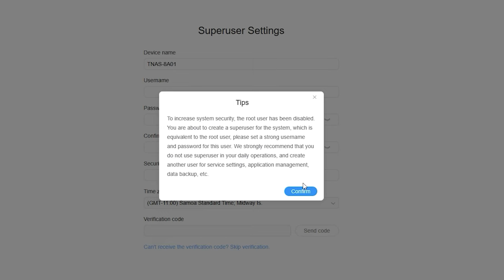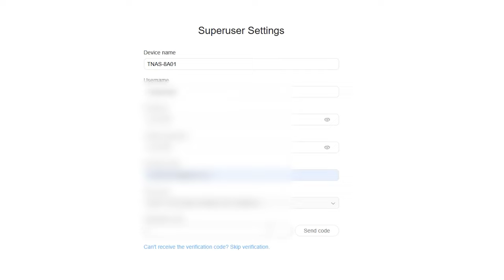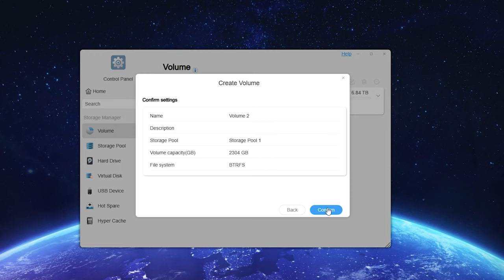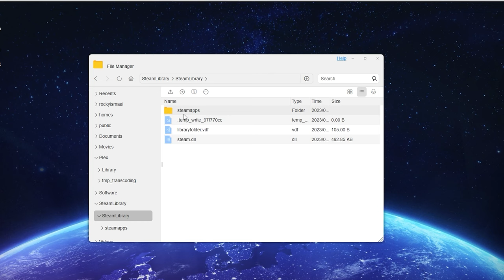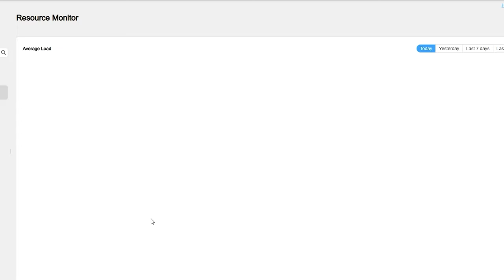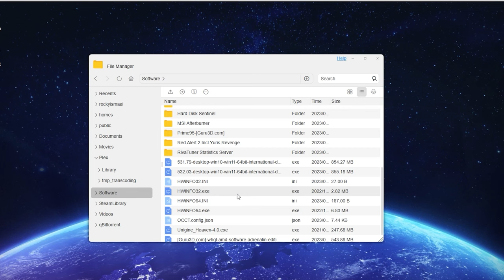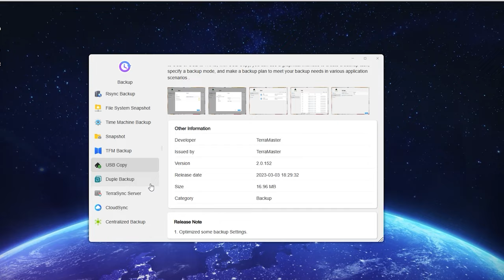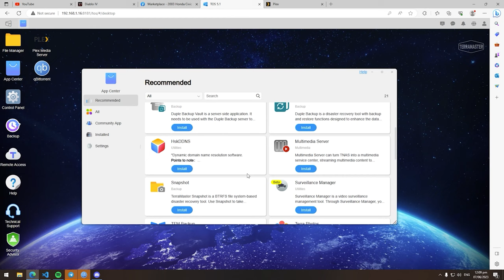The most important PC in your home | Terramaster F4-423 review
0:00 Intro
0:32 NAS Definition
1:46 F4-423 Specs
3:50 F4-423 Setup
7:45 TOS Feature
10:50 Why do you need NAS?
13:43 Why this NAS specifically?

FYI on the product: The brand lent us this item for review. The brand had no say in the editorial content of this video.

Episode 382x56x23 - You know it's good if we start using it in store